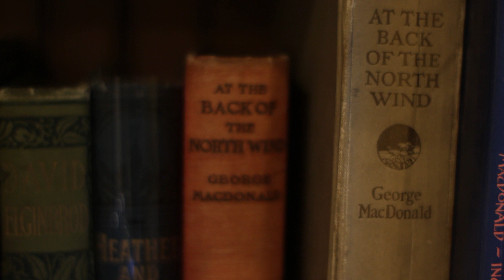The Personal Influence of George MacDonald - Jess Lederman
Jess Lederman talks about how C.S. Lewis and George MacDonald influenced his life.